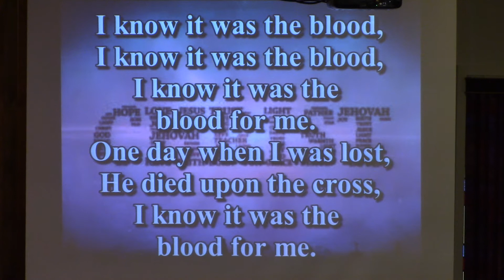I Know It Was the Blood